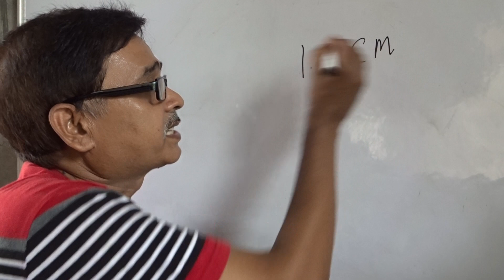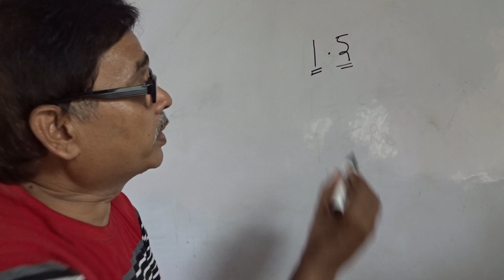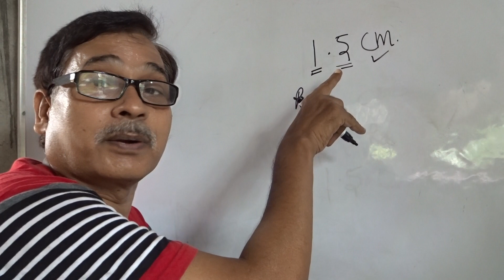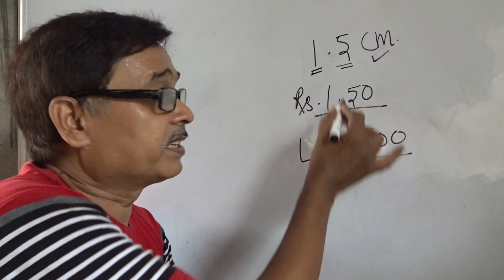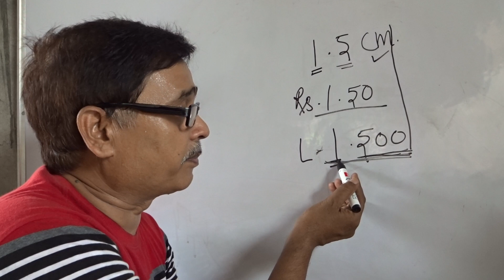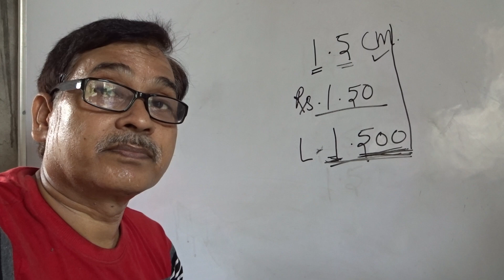deference in between 1.5, 1.50 and 1.500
one and half लिखने का सही तरीका
  मेरे विडियो
उन स्टूडेंट्स के किये हैं जो किसी  वजह से मैरिट नही बना पाते हैं ,और उनका चयन रुक जाता है
और
हे मेरे छोटे और बड़े भाइयों
जो आप अपने बचपन को कभी कभी याद करते है, जो आप जानते हैं और  जो आपके अंतर्मन में है
वो बहुत कुछ मेरे विडिओ में मिल जायेगा
आप बचपन की याद करके खुश रहने लगेंगे
दीर्घायु होंगे, निरोग रहेंगे ,
मै भी तो बचपन को याद करके अपने को युवा महसूस करता हूँ
आप भी करें ,
हमे दिशा भी दें , इस करोना काल में अच्छा समय बीतेगा आपका और मेरा भी
बहुत आनंद मिलने वाला है ,जो वो जानते हैं वो मिल्रेगा , मजा आयेगा -

मेरे चैनल की लिस्ट में जाकर मन पसंद लिस्ट से विडिओ  देखें
क्यूंकि मै गणित भी समझा रहा हूँ हो सकता है आपका मन गणित को न कर दे तो और भी दुर्लभ बाते भी है जिसे आपने अवश्य सुना और पढ़ा होगा   ,आप को लगेगा मै आपके मन की बात कर रहा हूँ  - कौशल किशोर वर्मापर्याय वाची शब्द लिखने का कोई नया तरीका लिखिए ?अब गणित का कोई प्रश्न गलत नही होगा, इस बार कोई एग्जाम मेरे सारे विडिओ देख कर जाएँ आपको सब कुछ यहीं से मिलता हुआ लगेगा , मैंने सारी बातें एक साथ नहीं बताई हैं , थोड़ा थोड़ा करके बताया है, आप भी एक साथ न सीखें I
हो सकता है मै जो बता रहा हूँ आपको ज्ञात हो परन्तु मेरे हर 5 मिनट के विडिओ में आपको एग्जाम हेतु सामग्री अवश्य मिलेगी, लेकिन आप को कर पाने के लिये एक ही दिन सारे विडियो नही देखना है , रोज तीन से 5 विडियो ही देखिये
जिससे याद रहे, एग्जाम में कर सकें, - G SIR